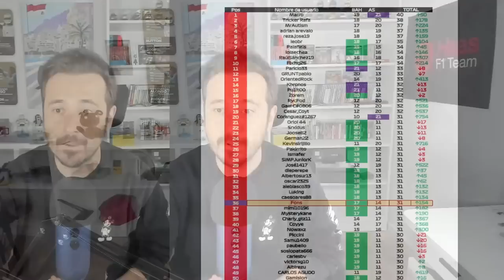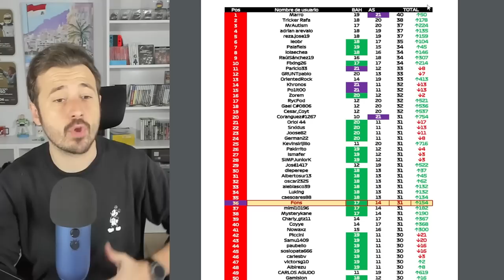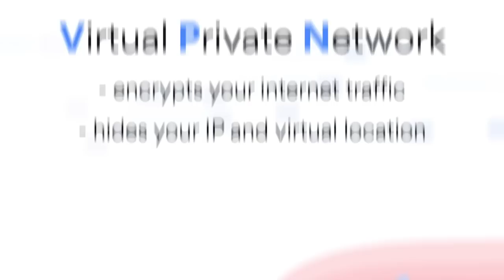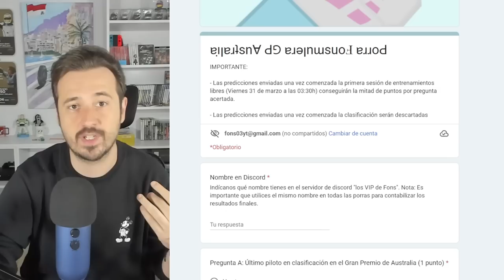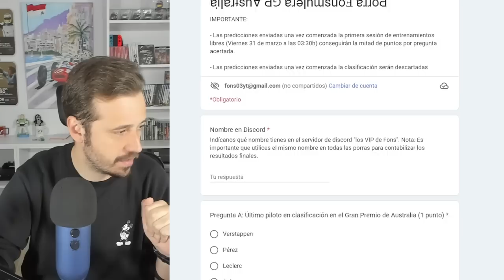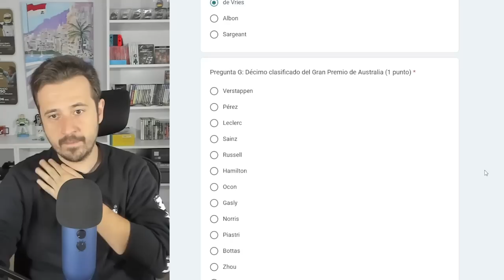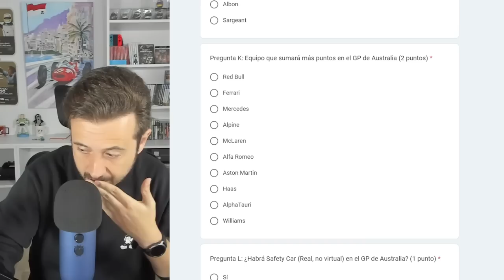MI PREDICCIÓN PARA EL GP DE AUSTRALIA 2023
¡Vuelve la porra! Mi predicción para este GP de Australia.